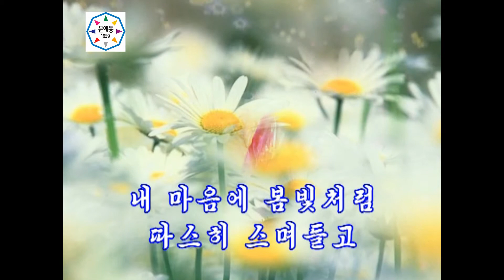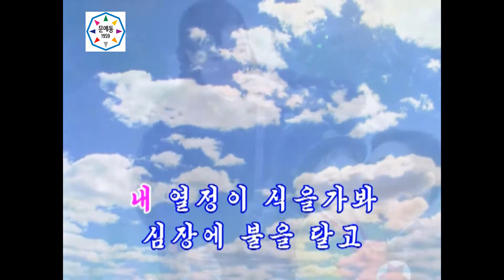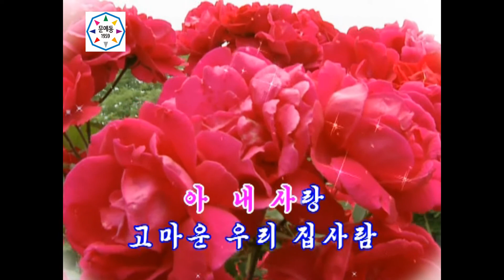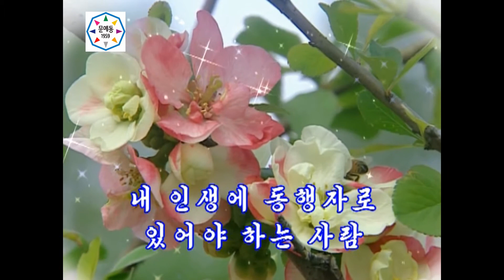【♪カラオケ】우리 집사람